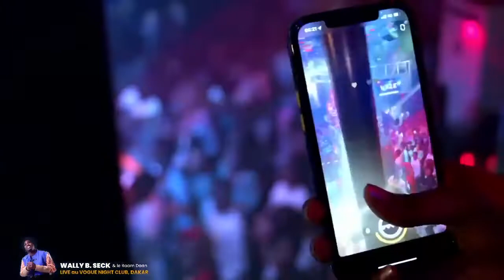WALLY SECK soirée Adj Diallo LIVE TOUMANI , BOU SOUF NEKHONE GOLO DOU YEGUE , RITAMBALE